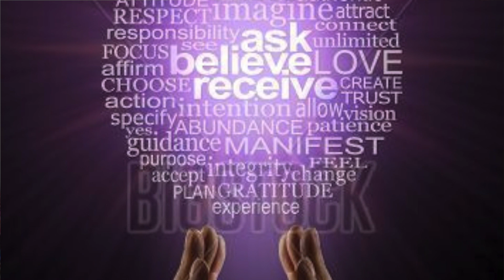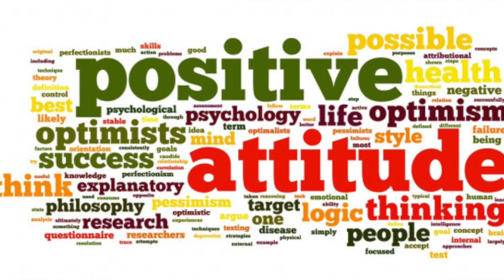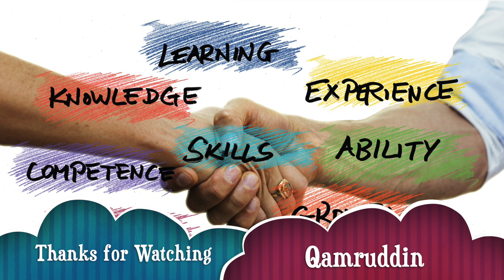Keep Learning: Knowledge is Power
“The only thing that interferes with my learning is my education.” ~ Albert Einstein
“Learning without thought is labour lost; thought without learning is perilous.” ~ Confucius
“You cannot open a book without learning something.” ~ Confucius
Keep interest lively; keep learning whenever, wherever and from whatever source possible. It is never too late for improving knowledge. Learn computers, if already not comfortable with it, to keep pace with modern time.
For developing and learning new things and modifying your behavior, you require strong desire and motivation. To get motivation for self-improvement, you have to define your personal development goals. You should clearly know in which area you want improvement.
Those who keep learning poetry, music, foreign languages and gaining computer skills seem to keep at bay Alzheimer’s disease and other diseases. Try to increase knowledge from various sources. Reading and studying is not enough, apply what you have studied.
Experience is the greatest teacher. Learn from your life and others lives. We learn by doing. We should digest and apply what we have learned to achieve the real benefits.
Problems and challenges are also great teachers. If you face a challenge and solve it with a positive mental attitude, you will learn a lot and become stronger and more proficient in new skills.
Do not be afraid of mistakes: they are great teachers. We learn continuously from your as well as others mistakes. If you make a mistake or a failure, don't deny it or make excuses, but accept and learn from it.
Cultivate insatiable curiosity and learn by asking questions. Rudyard Kipling explains how he became a learned man, "I had six honest serving men. They taught me all I knew. Their names were: Where, What, When, Why, How, and Who."
We learn by teaching also. When we teach, we learn about the subject and learn to organize our thoughts, do research, and develop our writing and speaking skills.
We can learn to be happy. Associate with happy people, and try to learn from them to be happy. Remember, happiness is contagious. Do each day at least one act to make others happy.
 You can also learn from legitimate criticism, ignoring invalid criticism. However, you should try to be selective with the criticism you get. The constructive criticism can be a tool for growth that you should pay attention to.
The trick is to determine when the criticism is coming from someone who believes in your potential and wants to help you grow, rather than from someone who is indifferent or even antagonistic to you.